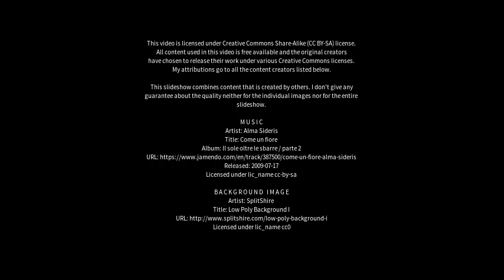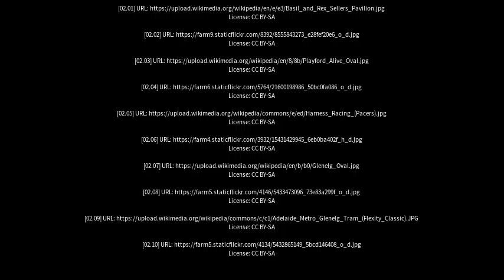Best places to visit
Best places to visit - Wayville (Australia) Best places to visit - Slideshows from all over the world - City trips, nature pictures, etc.